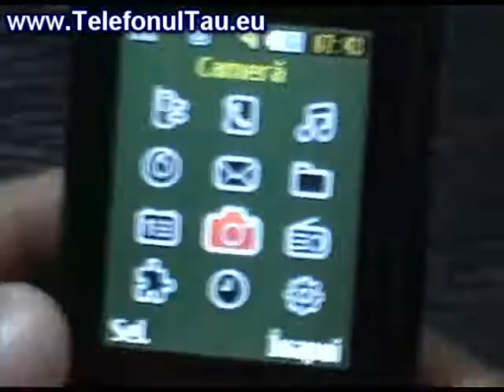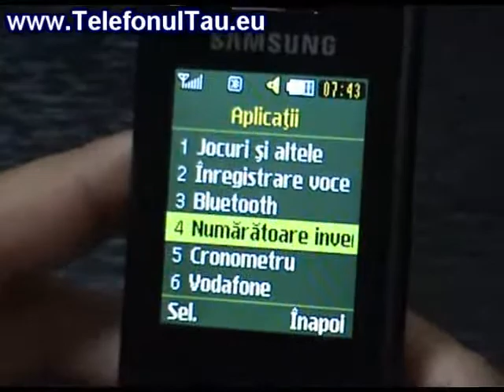Samsung C3050 Review ( in Romana )